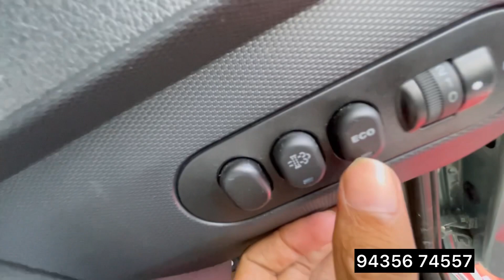intra V50 আৰু Yoddha 2.0 aaji launched hol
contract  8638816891